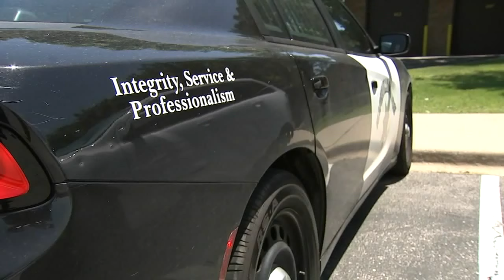Man charged with Naperville girl's 1972 murder, assault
A break in a Naperville cold case led to charges being filed against Barry Lee Whelpley for the 1972 Julie Ann Hanson murder and assault.